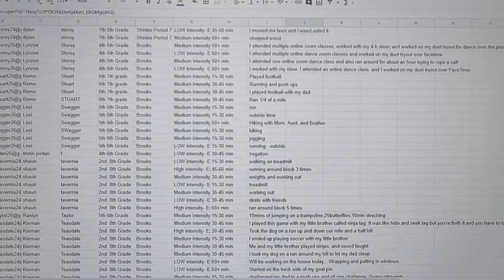Students Staying Active While at Home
CCMS P.E. Teacher, Ernie Brooks, tells us how he's managing class from a distance.